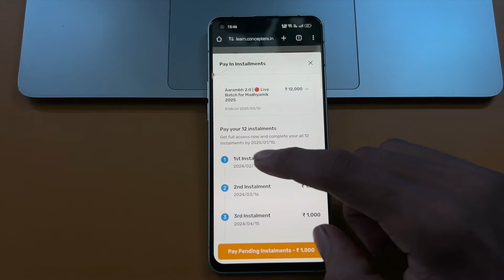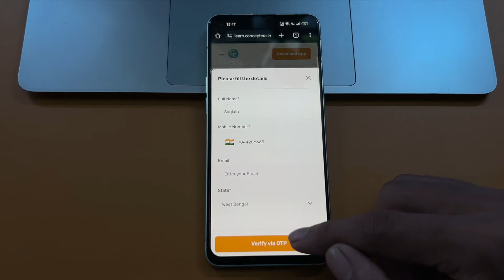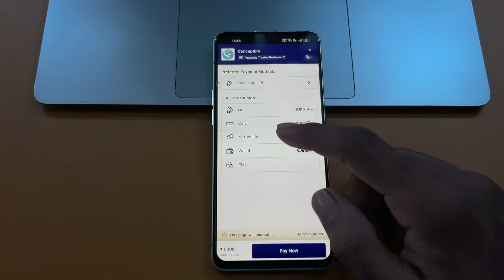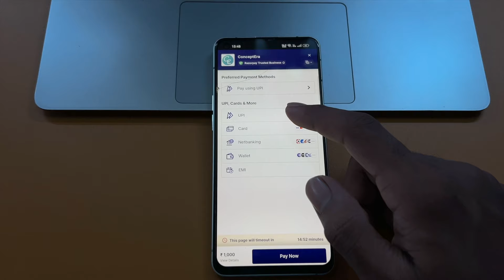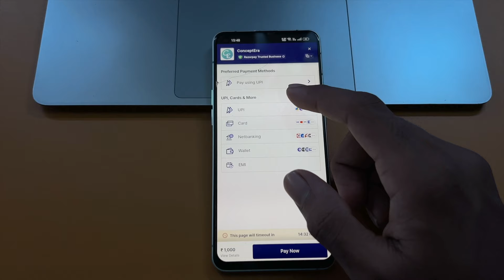How to Join Aarambh 2.0 Batch at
Thank You so much my dear students for your love and support ♥️